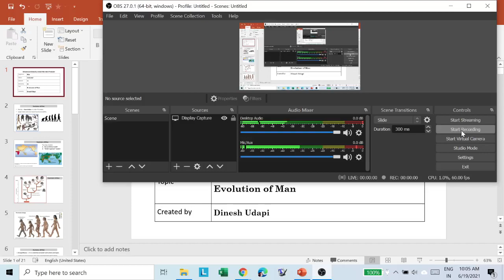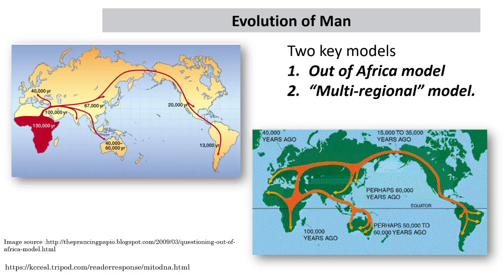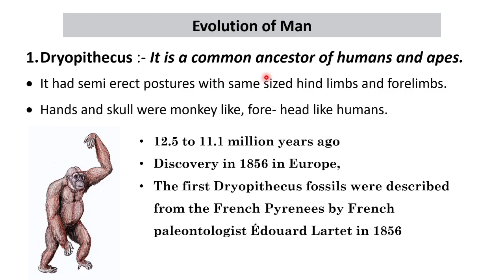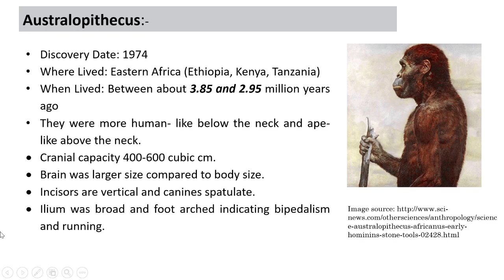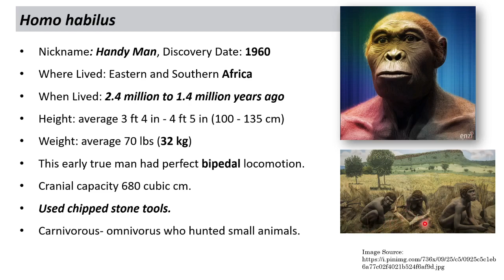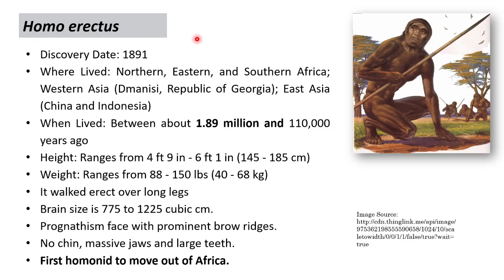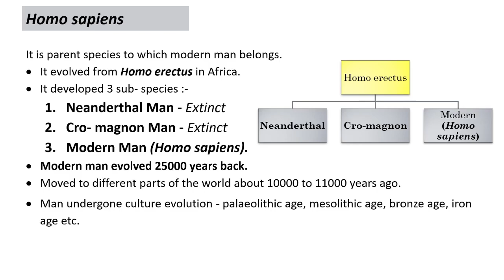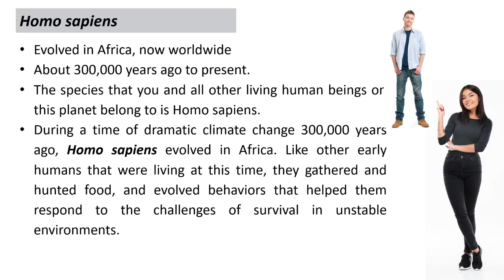39 Evolution of Man